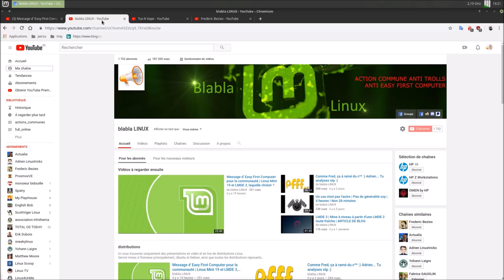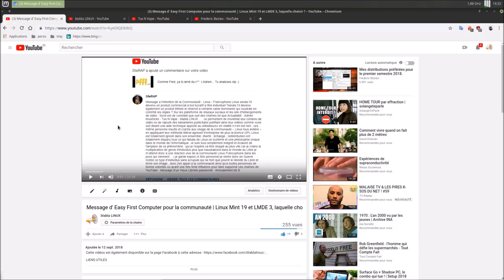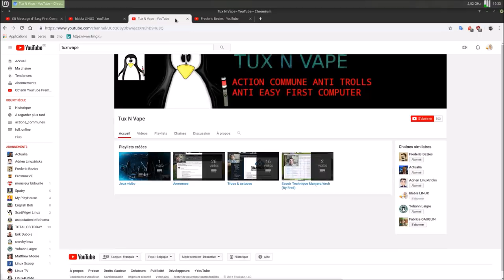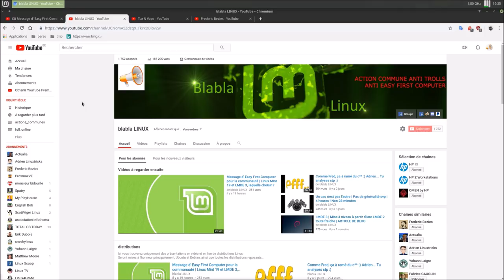ACTION COMMUNE ANTI TROLLS - ANTI EASY FIRST COMPUTER